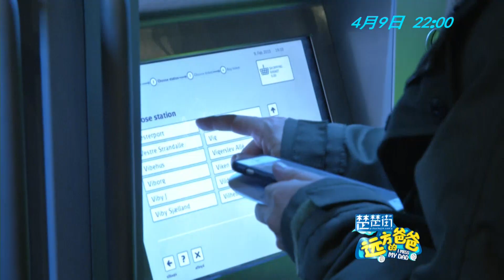150409 远方的爸爸 精彩预告 HD